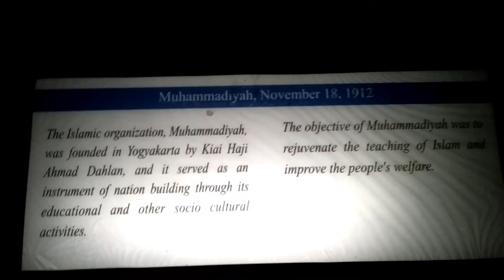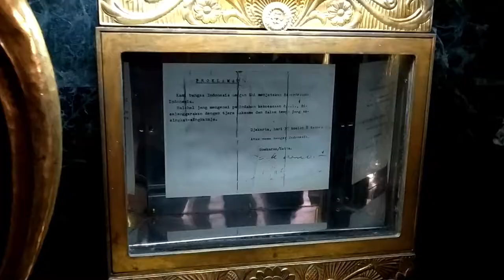EBP : THE NATIONAL MONUMENT OF INDONESIA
This video is about to show you a little bit about The National Monument of Indonesia.

This video was made for my university's English lecture project.